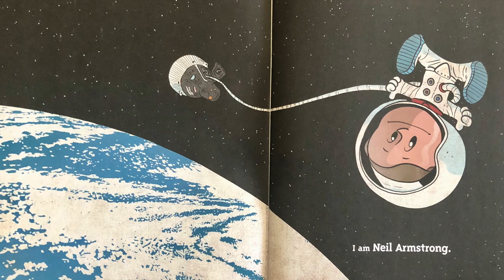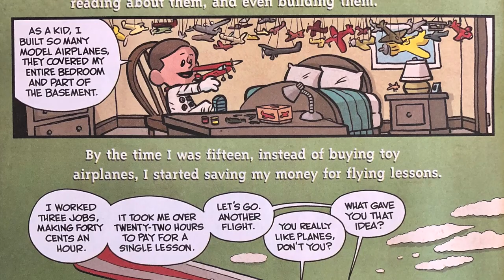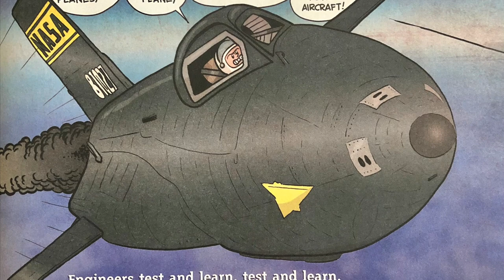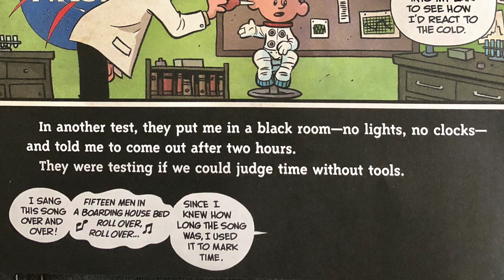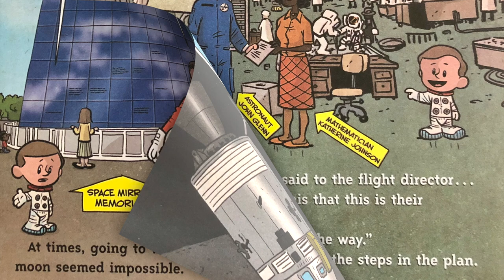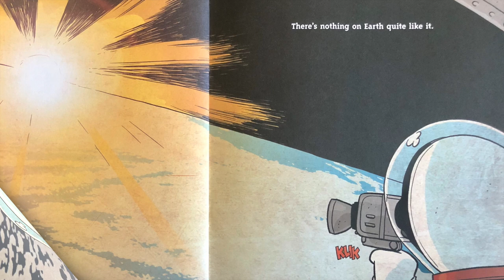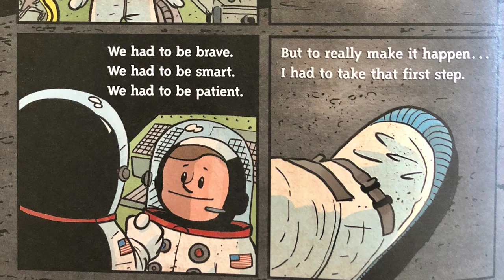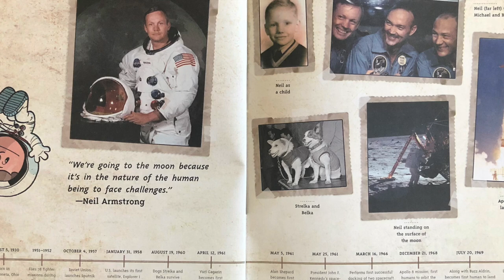I am Neil Armstrong